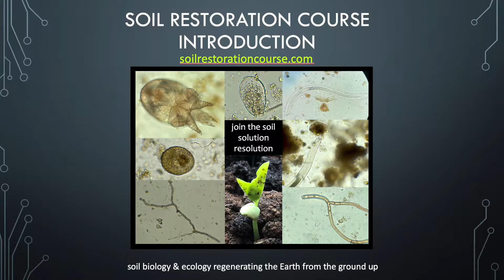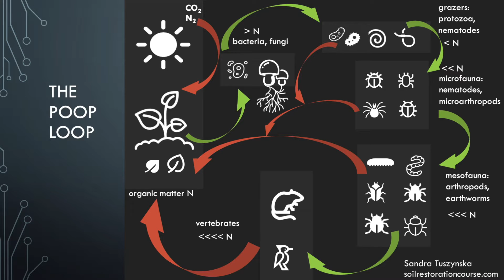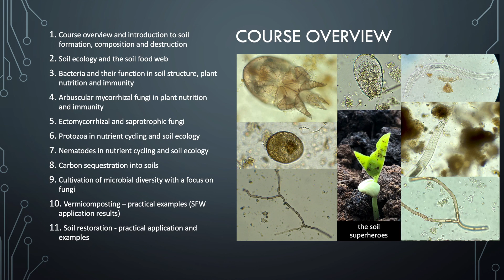Soil Restoration Course introduction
Welcome to the Soil Restoration Course. It is designed to explain the soil ecosystem, highlighting the microscopic life forms (the soil superheroes), essential for healthy plant growth and biodiverse aboveground ecosystems. In this video I elaborate on the importance of understanding the soil ecosystem in order for us to restore it. I then introduce the principles of the soil food web (the poop loop) and give an overview of the eleven Units on which the Soil Restoration Course is based.

This course is a gift, free of charge as an expression of my love and passion for the soil as one of most biodiverse and precious ecosystems, as well as my passion for education:

If you would like to express your gratitude for this gift please visit: